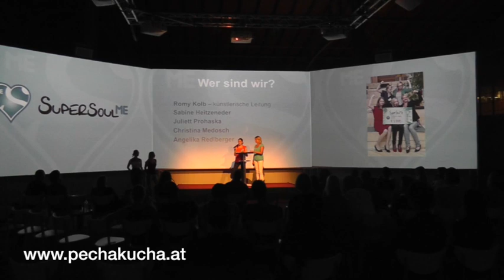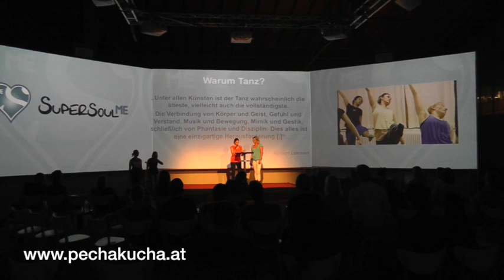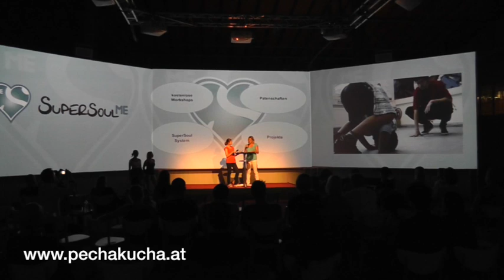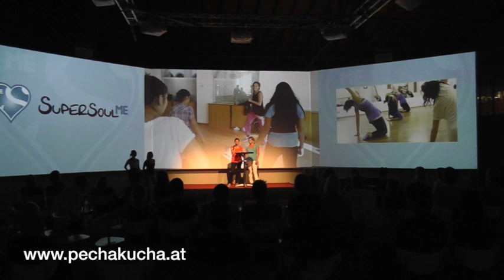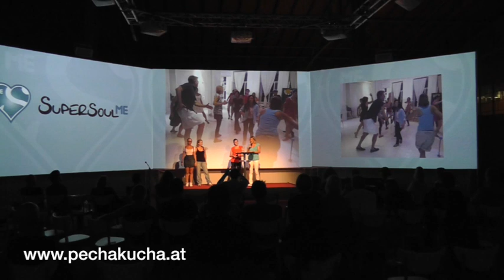SuperSoulMe@Pecha Kucha Night Vienna, mediaOpera, Rinderhalle, NeuMarx 30.08.2012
Angelika Redlberger
SuperSoulMe